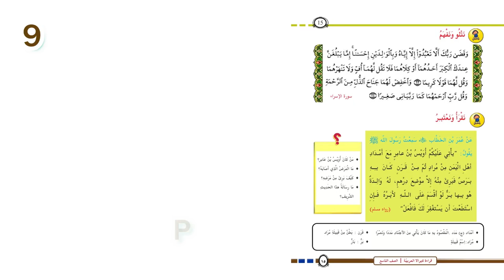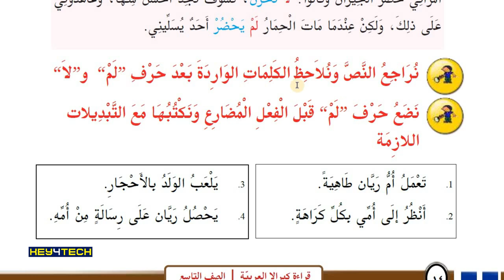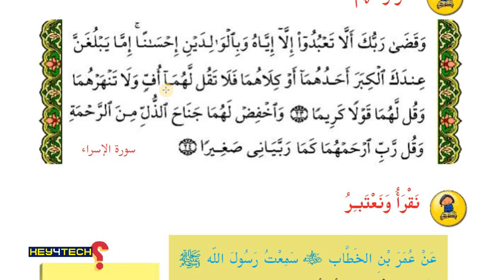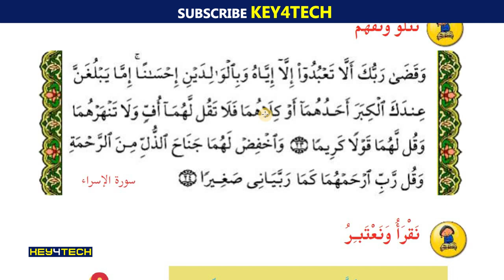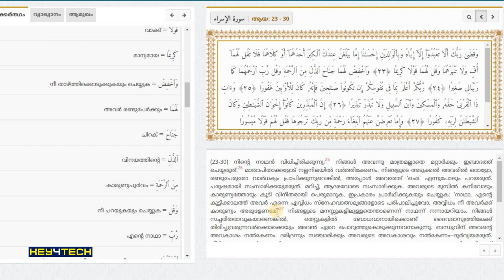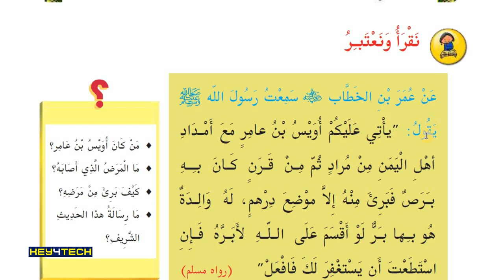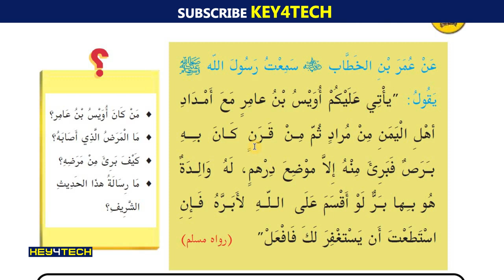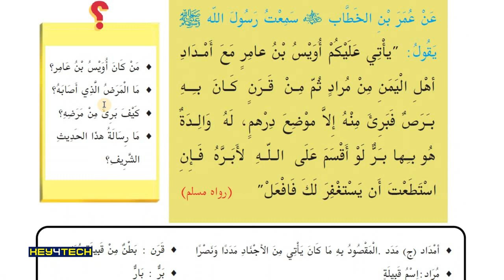9th Std Arabic | Unit 1 - جحا والحمار എന്ന പാഠഭാഗം Part 2 - Page 15 | Arabic Online Class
Prepare By
Jaleel Master
Alathur